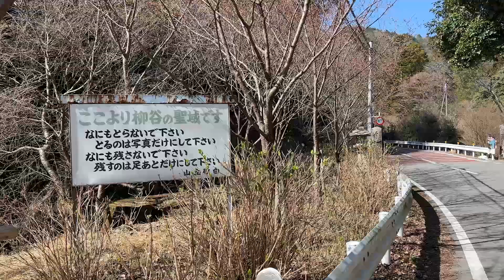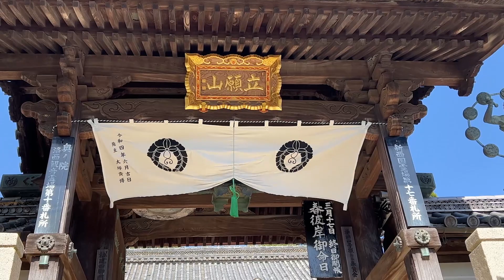やなぎ谷ほほえみ返し地蔵みち 2023柳谷観音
柳谷の町石(丁石)地蔵。カウントダウンで、お参りしましょう。